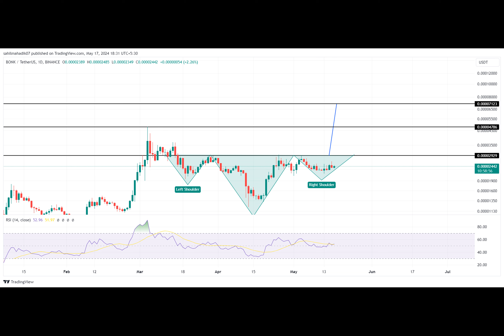Bonk Price Prediction: Bullish Reversal Pattern Signals Upside Potential of 22%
Have You Heard About the Memecoin That Defied Gravity?